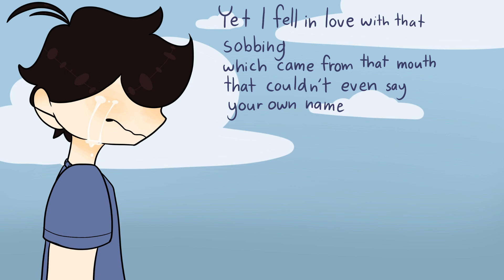You’re a Useless Child || OMORI AMV (Spoiler Warning)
it’s been a while hasnt it?
thanks for sticking with me after my one year disappearance, i’m still alive on instagram though so if you enjoy my artwork maybe take a look there? i hope to see you :]
ive lost all motivation in making animation wise content so ive been sticking to drawing. i had fun making this though, so i might make more stuff like this!! we’ll see

i used procreate to draw
i used splice to edit (though i don’t recommend it)